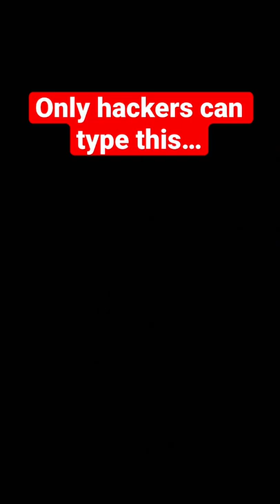I bet you can’t do it🤣🤣